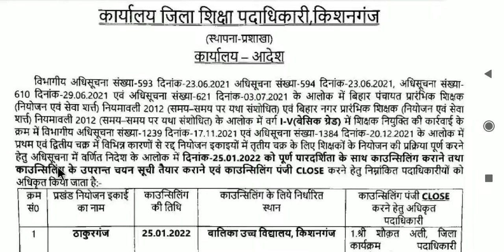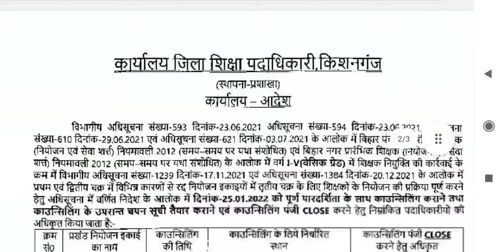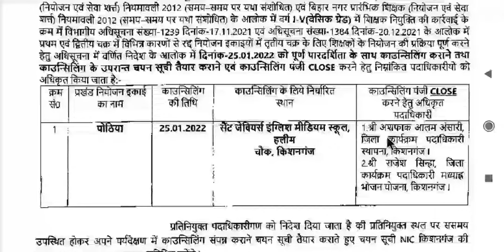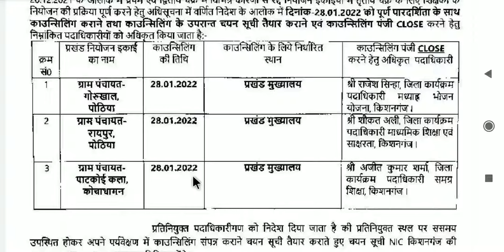किशनगंज तृतीय चरण काउंसलिंग, कहाँ कहाँ होगी काउंसलिंग, शिक्षा विभाग पत्र जारी, बिहार शिक्षक बहाली